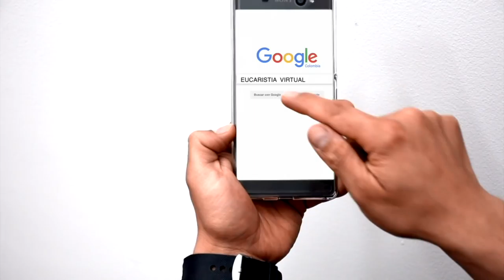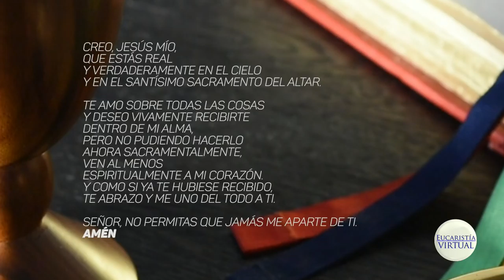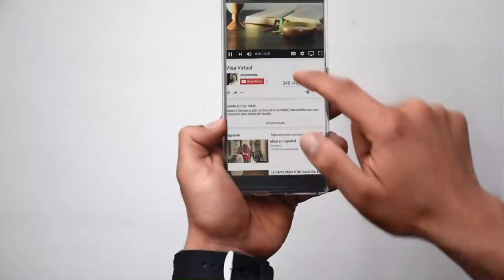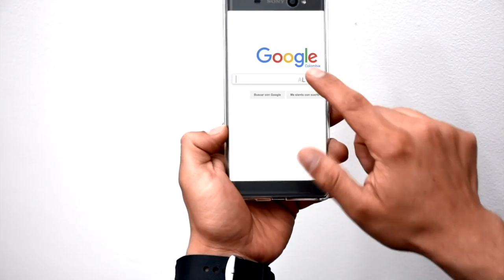EUCARISTÍA VIRTUAL MISA DE HOY | Viernes 16 de marzo de 2018 | Padre Padre Jimmy Jaramillo Isaza